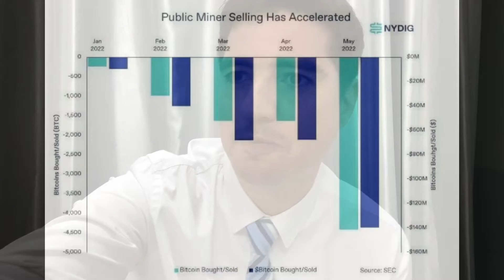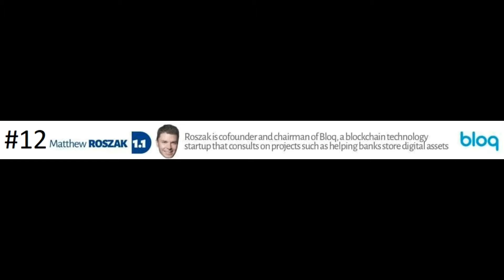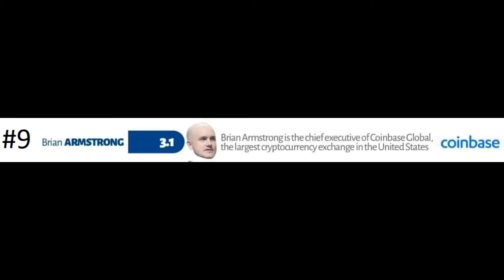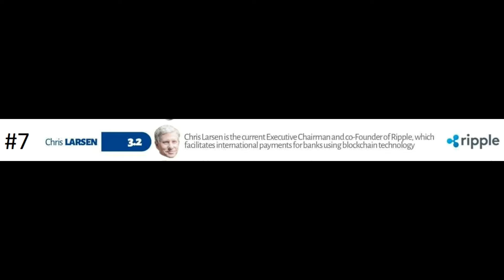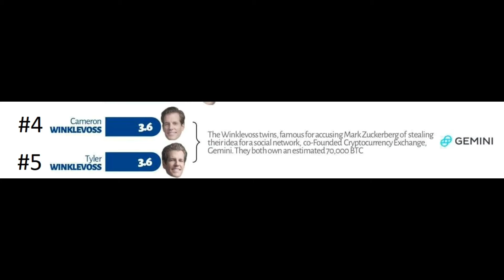List of Top 12 Crypto Billionaires even in the Bear Market? Binance CZ? Elon Musk? Michael Saylor?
In spite of being Ina bear market, there are still mane crypto billionaires out there... in this video I go through the list of the top 12 crypto billionaires in June 2022

Earn up to 43% APY in your stable coins, BTC or ETH with freeway finance.

Freeway 365 Challenge, where I give weekly updates ( Every Friday) for one full year on the performance of my earnings with Freeway:

Freeway AMA highlights, where I go through and comment on the best parts of Freeway's weekly AMA with it's CEO Graham Doggart: